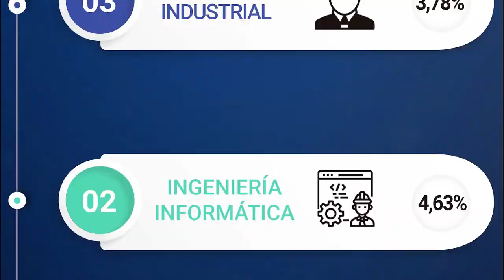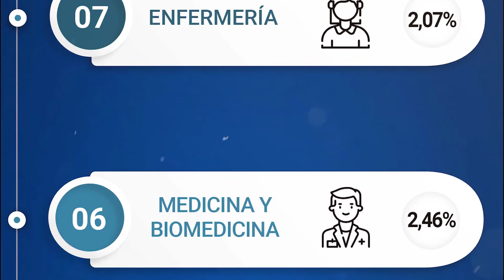Las carreras universitarias con más salidas laborales